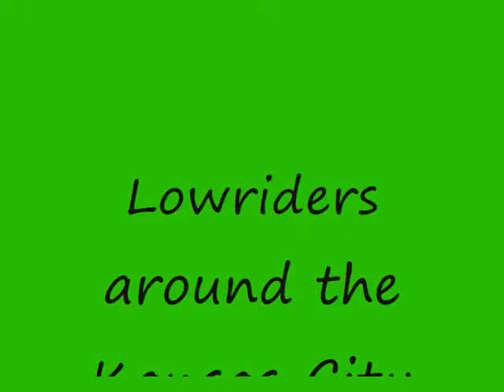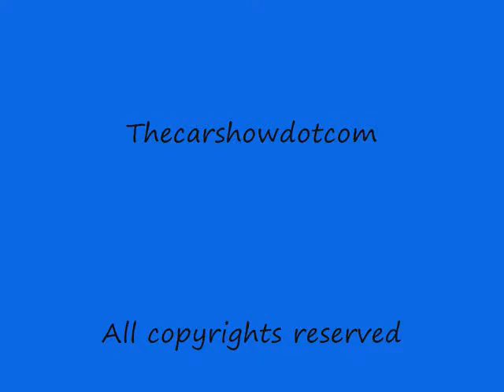Lowriders around the Kansas City Missouri,Swope Park,Blue Valley Park, K.C. Shoot out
Low riders aroud K.C.Mo. Blue Valley Park , Swope Park , K.C. Shoot out